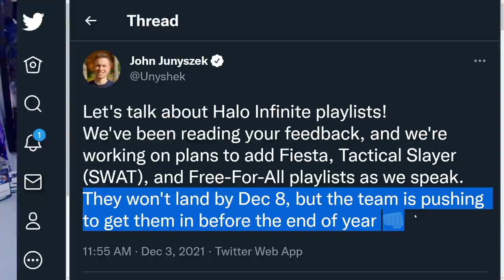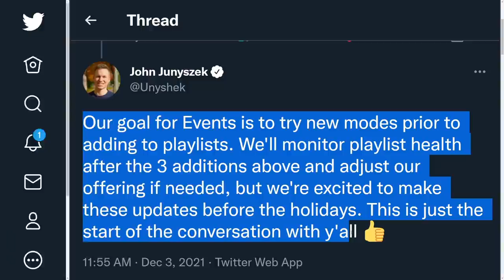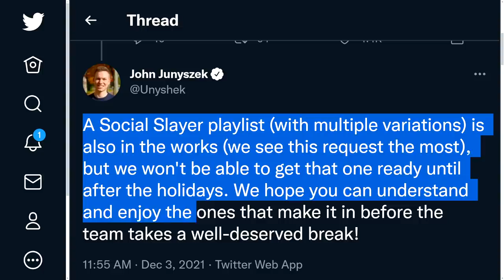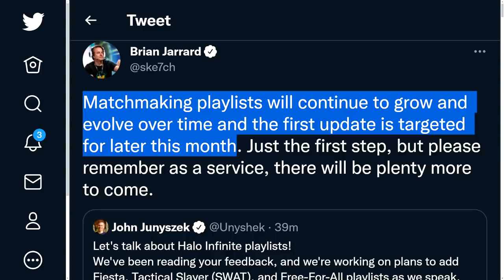Classic Modes Returning to Halo Infinite Multiplayer Permanently! Halo Infinite Playlist Update!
This Halo Infinite playlist update will bring Halo Infinite Fiesta, Halo Infinite SWAT or Tactical Slayer and Halo Infinite Free for All mode. Later we'll see a Halo Infinite Social Slayer playlist come in as well!